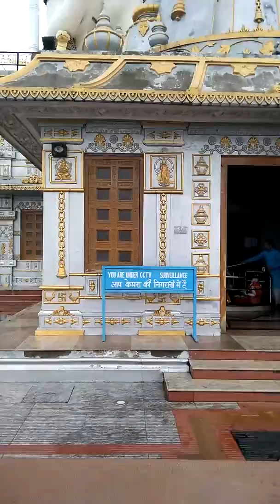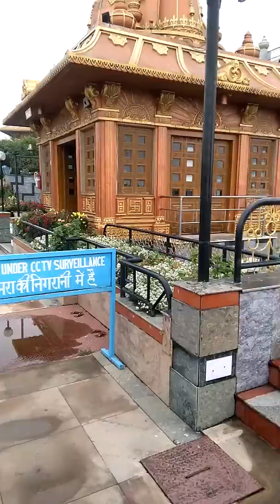Namchi, Chardham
A view of Namchi Chardham, South Sikim in the month of June.